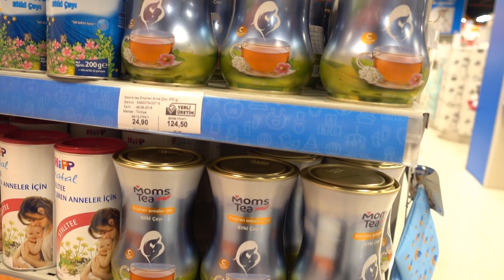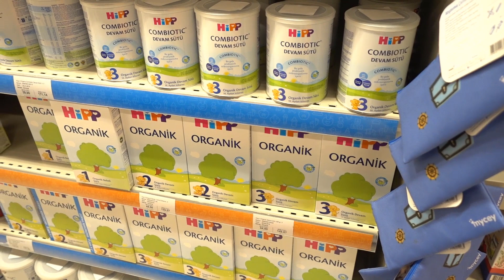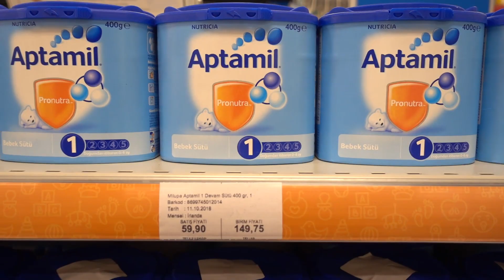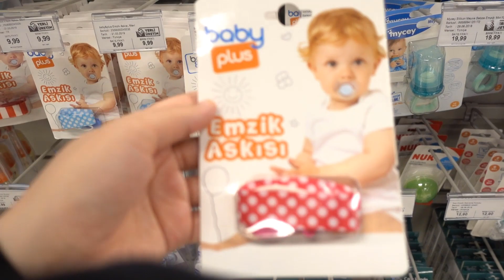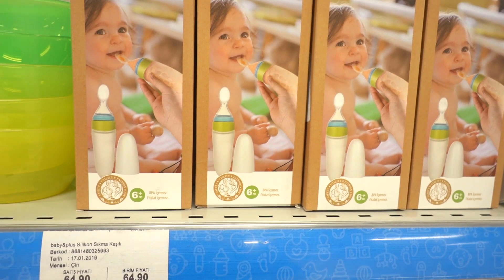Bebek Alışverişimiz | Evimize Döndük | Günlük Vlog